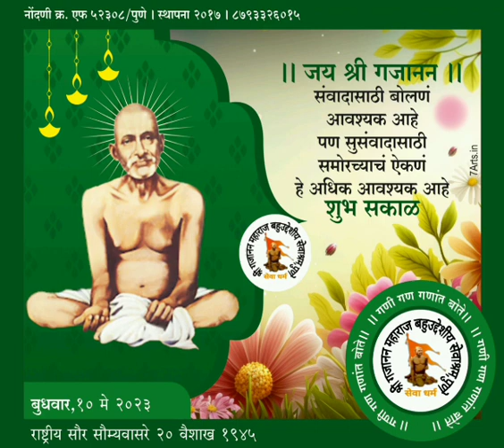🌺सुंदर सुविचार 🌺 🌺 जय श्री गजानन माऊली 🌺